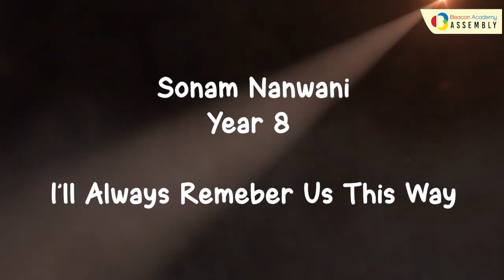Beacon Voice 2022 | "We Are The Future" | Part 2